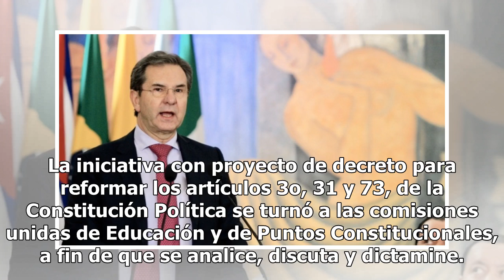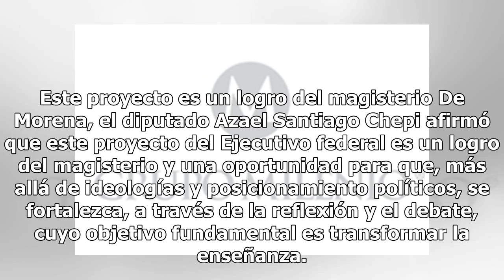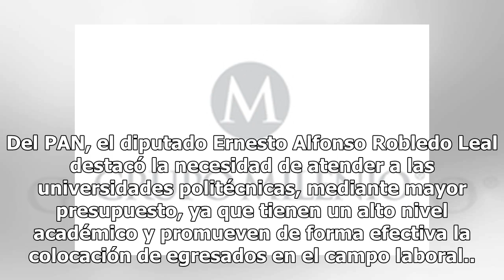Esteban Moctezuma tendrá que explicar la nueva reforma a Comisión de Educación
La Comisión de Educación, presidida por la diputada Adela Piña Bernal (Morena), extenderá una invitación al titular de la SEP, Esteban Moctezuma Barragán, para que explique a los legisladores los pormenores de la iniciativa en la materia que el Ejecutivo federal envió a San Lázaro. La iniciativa con...